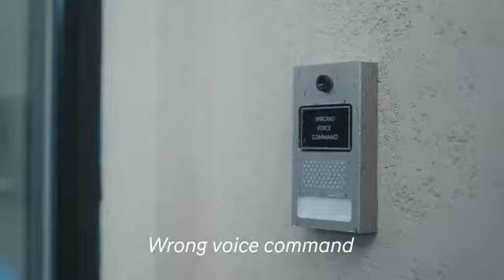Open the door